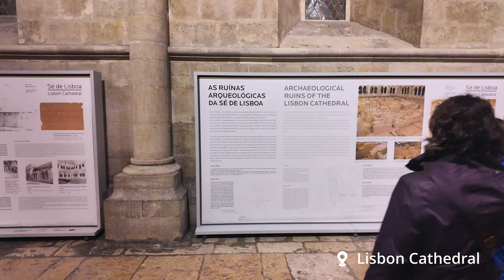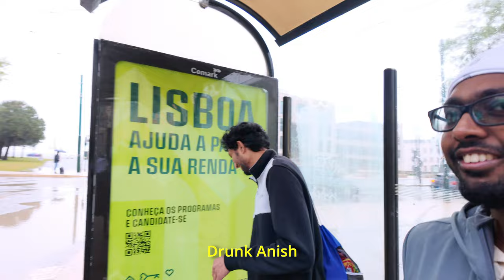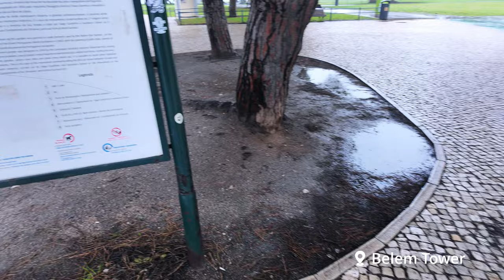Exploring LISBON on a RAINY DAY!!! (Portugal Vlog 2)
Have you ever planned a vacation many months away, and then handed a heavy rainy day? Well we had 10 hours to explore Lisbon, and we did not want the rainy day to ruin this experience.

And we made the best of it! Check it out, and comment an experience like this in your life as well!

Highlights
0:00 - Intro
0:59 - Trip to City Center
2:21 - Lisbon City Center
3:48 - Rain starts
4:52 - Lisbon Cathedral
5:59 - Belem
8:17 - Sunset at Observation Desk

Places visited:

Lisbon Commercial Square
Placa do Rossi
Lisbon Cathedral
Belem Tower
Miradouro de Santa Luzia